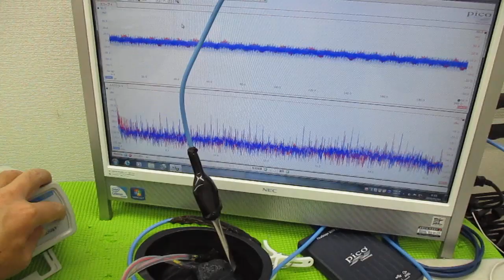メガヘルツの超音波発振制御技術 ultrasonic-labo